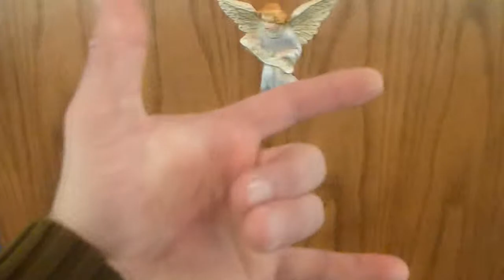December 27 2013,,Baby Jesus,,